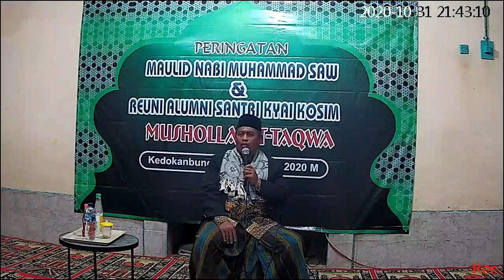Peringatan Maulid Nabi Muhammad SAW Musholah At-Taqwa 4